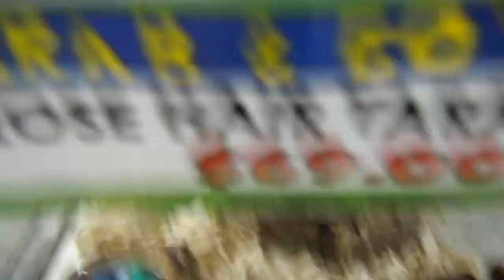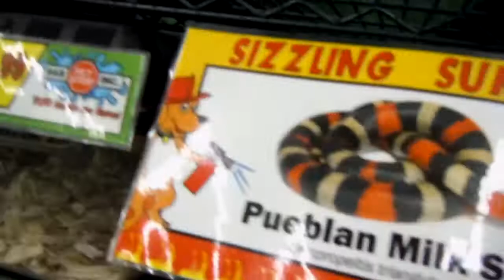B&B PET STORE PART 2